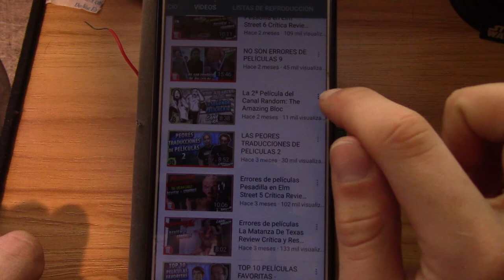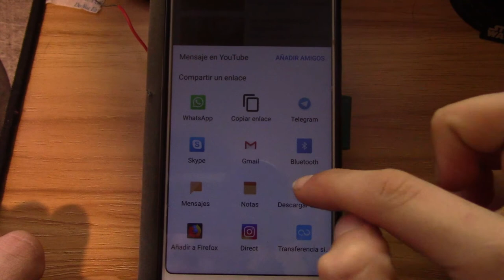¡¡La Era oscura se acerca!! (El Articulo 13)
Gente hoy vengo a hablar de la posible era oscura que podria generar el ya famoso articulo 13

Y como me expico de p*** madre os dejho la notica de youtube donde encontrareis toda la informacion para entenderlo:

Y como solucion personal para salvar vuestros videos os dejo esta app Snaptube: